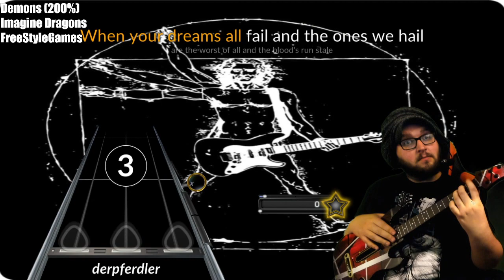Clone Hero ~ Imagine Dragons "Demons" (200% SPEED) ~ 100% FC (6 Fret)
speed demons

This song was charted by FreeStyleGames and can be found